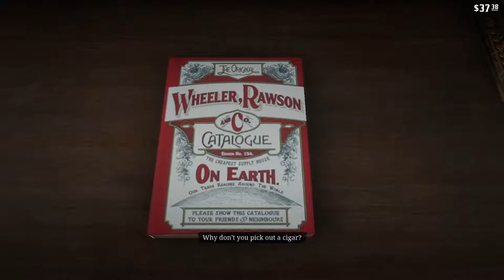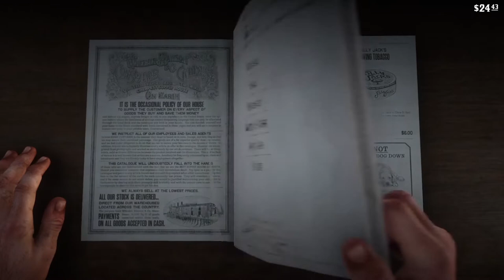Red Dead Redemption 2 Part 6 POLITE SOCITY, VALENTINE STYLE